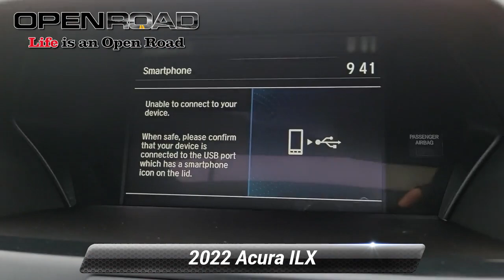Certified 2022 Acura ILX w/Premium/A-Spec Package, East Brunswick, NJ L46482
CARFAX 1-Owner, Acura Certified, LOW MILES - 7,950! WAS $29,995, FUEL EFFICIENT 34 MPG Hwy/24 MPG City! Heated Leather Seats, Cross-Traffic Alert, Apple CarPlay, Lane Keeping Assist, Dual Zone A/C, Keyless Start, iPod/MP3 Input READ MORE!*br /**br /*KEY FEATURES INCLUDE*br /*Leather Seats, Moonroof, Heated Driver Seat, Back-Up Camera, Satellite Radio, iPod/MP3 Input, Bluetooth*, Keyless Start, Dual Zone A/C, Lane Keeping Assist, Apple CarPlay, Cross-Traffic Alert, Smart Device Integration, Blind Spot Monitor, Heated Seats Rear Spoiler, MP3 Player, CD Player, Aluminum Wheels, Keyless Entry. Acura w/Premium/A-Spec Package with Platinum White Pearl exterior and Red interior features a 4 Cylinder Engine with 201 HP at 6800 RPM*. *br /**br /*EXPERTS CONCLUDE*br /*Great Gas Mileage: 34 MPG Hwy. *br /**br /*A GREAT VALUE*br /*Was $29,995. *br /**br /*SHOP WITH CONFIDENCE*br /*CARFAX 1-Owner Acura Concierge Service - weather info, insurance claim assistance, auto-glass referrals, and more! Additional Acura Care Coverage is available, if desired, Balance of original 7-year/100,000-Mile Powertrain Warranty, First scheduled maintenance is complimentary, 182-Point inspection conducted by factory-trained Acura technicians, 24-Hour Roadside Assistance, with fuel delivery, lockout service, jump-starts, and flat tire service, Trip-Interruption Services, Additional 24 months / 100,000 miles after expiration of the original New Vehicle Limited Warranty, 3-Month trial of SiriusXM Satellite Radio included *br /**br /*VISIT US TODAY*br /*BUY FROM AN AWARD WINNING DEALERPLEASE NOTE: *All advertised prices are plus tax, title, dmv, dealer fees, and dealer installed options. *br /**br /**Based on current year EPA mileage ratings. Use for comparison purposes only. Your actual mileage will vary, depending on how you drive and maintain your vehicle, driving conditions, battery pack age/condition (hybrid models only) and other factors.*br /*

[RLVID:6233:bd40ce99b7923988:e291bcaebdccf606:1]